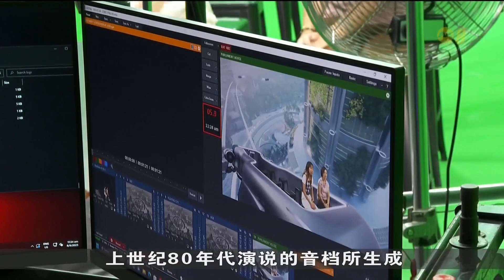虚拟制作动画公司举办艺术装置展览 纪念李光耀百年冥诞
为了纪念建国总理李光耀百岁冥诞，首个由本地公司筹办和打造的沉浸式展览“光耀时代在未来”（Now is Not The Time）将从本月10日至24日对外开放。